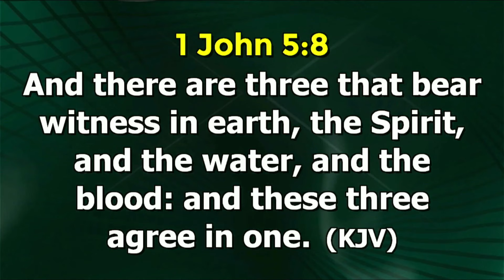MIDWEEK COMMUNION SERVICE EXHORTATION I LOKOGOMA FCT I 15TH MAY, 2024